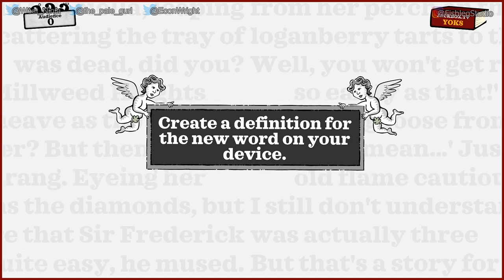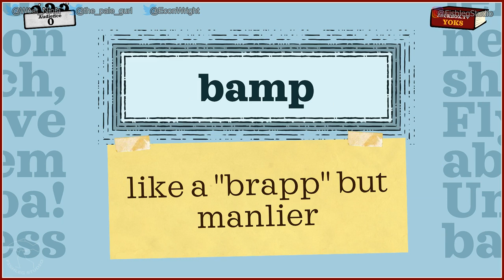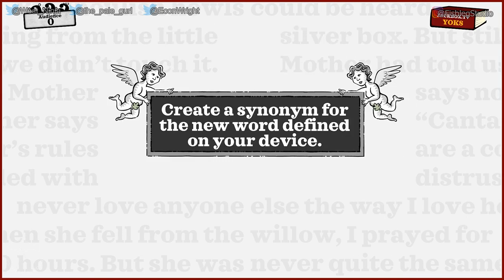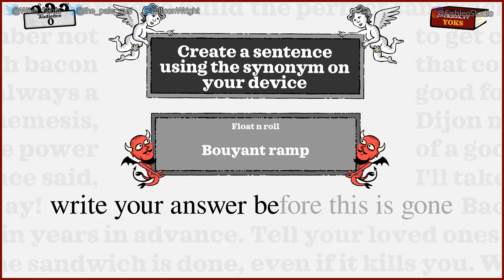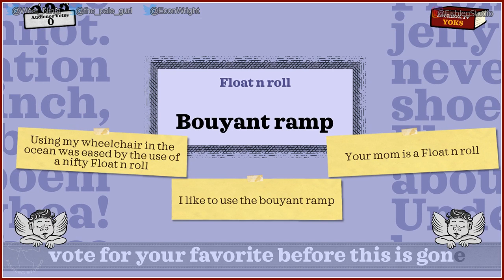Dictionarium [3] - Jackbox Party Pack 6 - Play Together